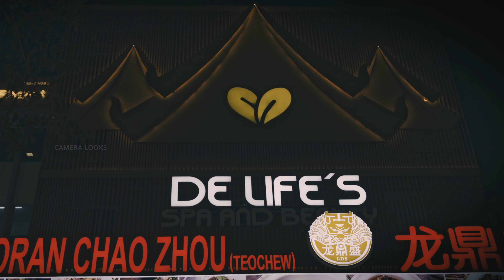Jalan Alor Street Food Night Market: A Feast for the Senses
Jalan Alor street food night market: A feast for the senses. Hello Friends welcome back to another episode of Traveling thru South East Asia.  In this video we will look at Jalan Alor Night Food Market Located in Kuala Lumpur Malaysia.  Jalan Alor is a must-visit for any foodie visiting Kuala Lumpur.  In Addition to the food, Jalan Alor is also a feast for the senses.  The Sights, sounds, and smells of the market all amazing.  Kuala Lumpur street food and Jalan Alor night market.